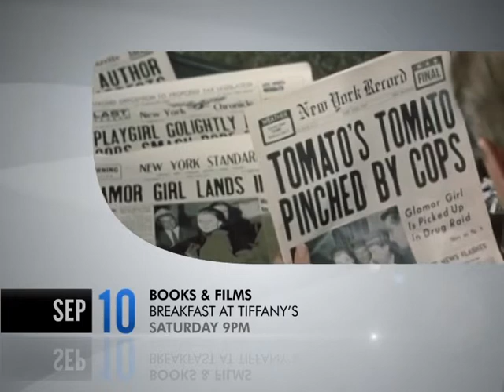Books And Films - Breakfast At Tiffany's - Promo